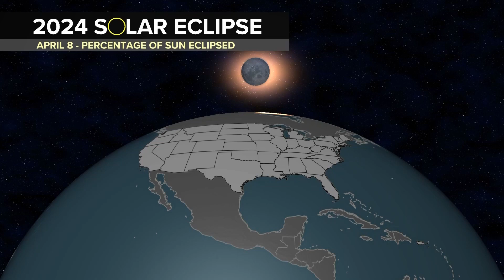Where and when to see 2024 solar eclipse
The next total solar eclipse in the United States will be on April 8, 2024. The Path of totality will start in Mexico and span into Texas up through the Midwest and exit through northern New York and New England. 13 states will be within the path of totality (where the total solar eclipse can be seen).

The eclipse will exit continental North America on the Atlantic coast of Newfoundland, Canada, at 5:16 p.m. NDT. Areas in the path of totality will have the sun completely blocked by the moon, making the sun's corona (atmosphere around the sun) visible.

The path will roughly be 100 wide but most of the United States will see at least a partial solar eclipse. This video below shows the detailed path of totality and if you or your friends and family will be in line for this must see show.